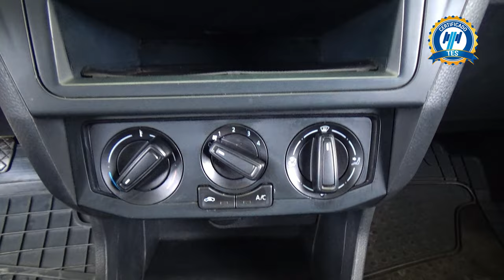Volkswagen / Saveiro / 2021 -28196